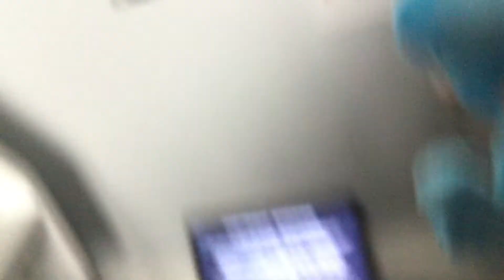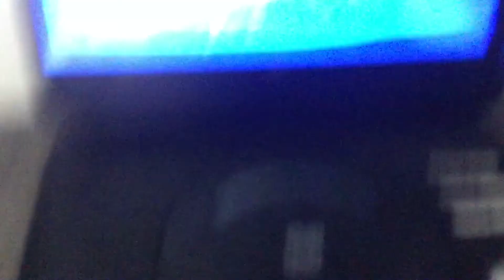Blue watches The VCI logo